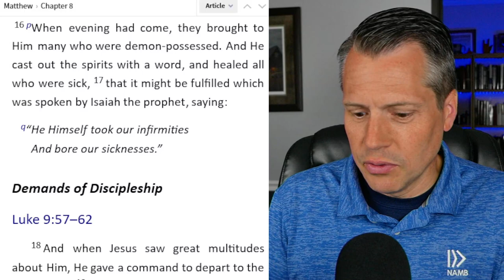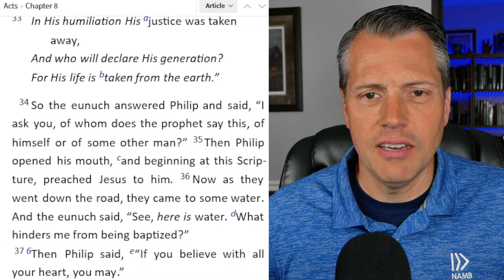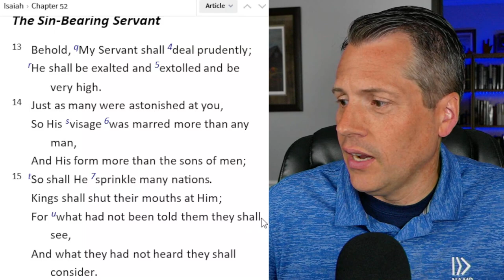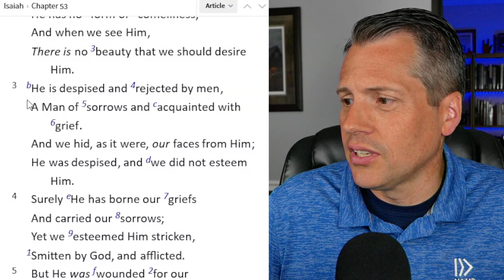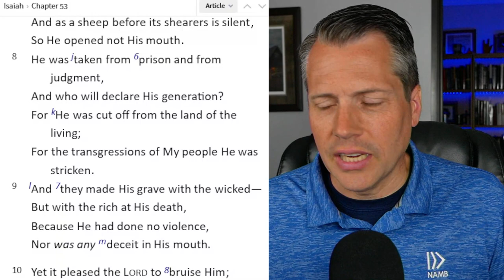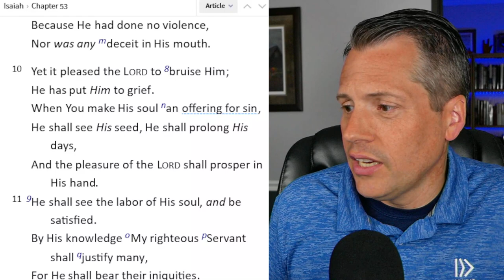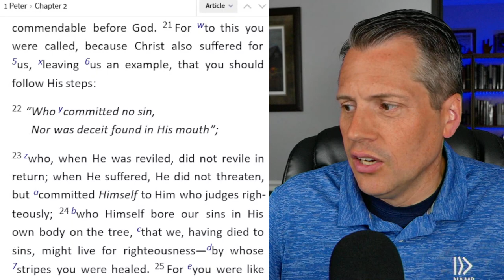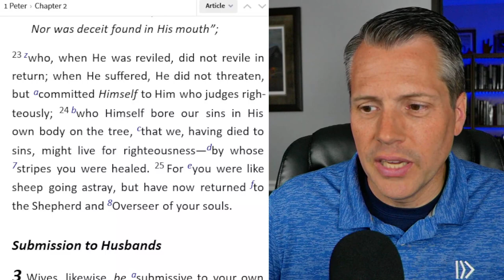Penal Substitution in Isaiah 53 (What Really Happened at the Cross? Part 9)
Of all the biblical passages that touch on the idea of penal substitution, Isaiah 53 is the king. In it, the "suffering servant" is clearly depicted as giving His life to make the punishment for others.

In this video, we will look at this incredible passage which prophesies the penal substitutionary atonement of Jesus Christ.

Who has believed our report? And to whom has the arm of the LORD been revealed? For He shall grow up before Him as a tender plant, And as a root out of dry ground. He has no form or comeliness; And when we see Him, There is no beauty that we should desire Him. He is despised and rejected by men, A Man of sorrows and acquainted with grief. And we hid, as it were, our faces from Him; He was despised, and we did not esteem Him. Surely He has borne our griefs And carried our sorrows; Yet we esteemed Him stricken, Smitten by God, and afflicted. But He was wounded for our transgressions, He was bruised for our iniquities; The chastisement for our peace was upon Him, And by His stripes we are healed. All we like sheep have gone astray; We have turned, every one, to his own way; And the LORD has laid on Him the iniquity of us all. He was oppressed and He was afflicted, Yet He opened not His mouth; He was led as a lamb to the slaughter, And as a sheep before its shearers is silent, So He opened not His mouth. He was taken from prison and from judgment, And who will declare His generation? For He was cut off from the land of the living; For the transgressions of My people He was stricken. And they made His grave with the wicked—But with the rich at His death, Because He had done no violence, Nor was any deceit in His mouth. Yet it pleased the LORD to bruise Him; He has put Him to grief. When You make His soul an offering for sin, He shall see His seed, He shall prolong His days, And the pleasure of the LORD shall prosper in His hand. He shall see the labor of His soul, and be satisfied. By His knowledge My righteous Servant shall justify many, For He shall bear their iniquities. Therefore I will divide Him a portion with the great, And He shall divide the spoil with the strong, Because He poured out His soul unto death, And He was numbered with the transgressors, And He bore the sin of many, And made intercession for the transgressors.
(Isaiah 53:1-12)

We will also consider Peter's quotation of Isaiah 53 in I Peter 2:21-25